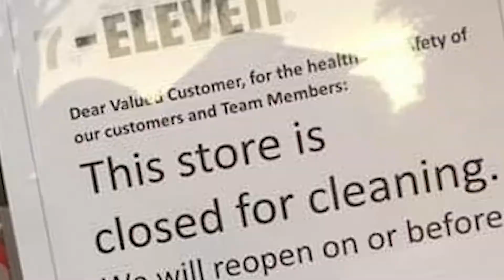Young Seed x Marco - Shimmy [Music Video] Radio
Young Seed x Marco "Shimmy" produced by Massiv Enyg. (c) 2022 Young Seed. All Natural Ent.